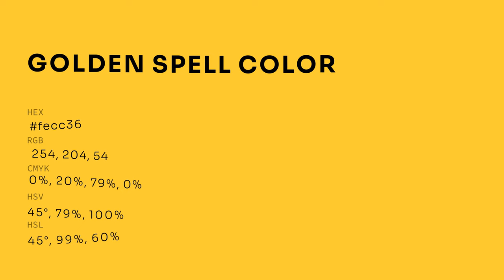Golden Spell color fecc36 hex color - Orange color - Cool color fecc36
What color is Golden Spell ? fecc36 hex color - Orange color - Cool color fecc36

Hex fecc36 Color Code is also known as Golden Spell color.

Hex fecc36 Color code in RGB color code model is created after adding 99.61% red color, 80.00% green color and 21.18% blue color.
Hex fecc36 Color code in CMYK color (process color) code model is generated after subtraction of 0% cyan, 19% magenta, 78% yellow and 0% black.